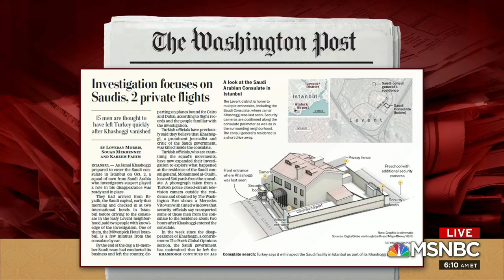'This Is An Outrage': Jamal Khashoggi Mystery Threatens Relations | Morning Joe | MSNBC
Media outlets in Turkey have published footage of what they say shows evidence of a plot linked to missing Saudi journalist Jamal Khashoggi, who disappeared after entering the the Saudi consulate in Istanbul on October 2nd.